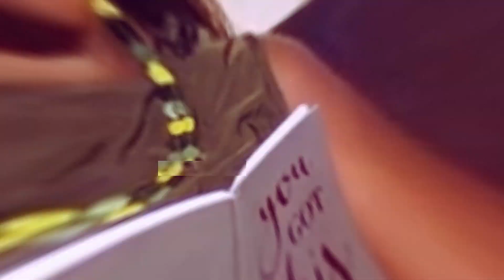Operation Rescue Vida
This was one such moment that brought to bear that there are certain needs that money in the account can certainly not meet. Especially when you need them most! Ditto our wardrobes, cars, assets and all the trinkets that we hold dear.

"It has always been people. It will always be people. They make our lives everything it is has been; it is; and would be."

- Vida Echetabu

Connect on other Social Media handles
AudioMack: @SignPostswithVida
WayStream: @SignPostswithVida